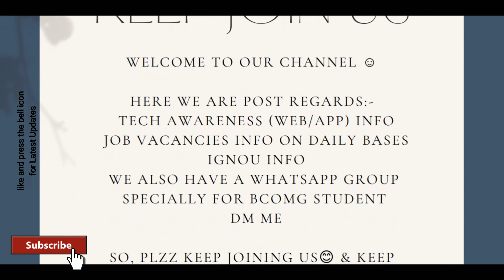IMPORTANT QUESTIONS FOR BCOC 131| BCOC 131 IMPORTANT QUESTIONS FOR DEC 22